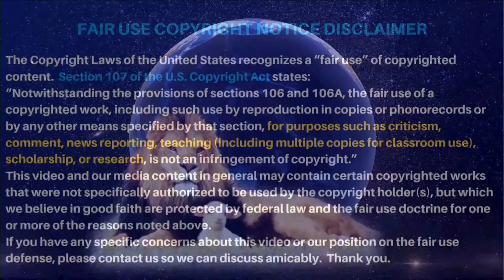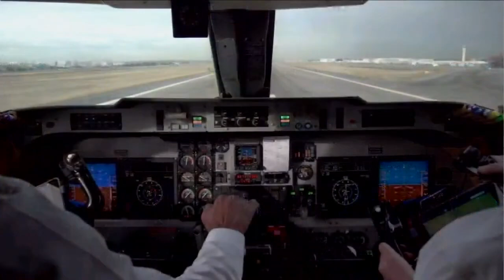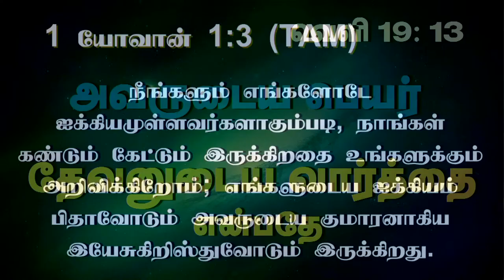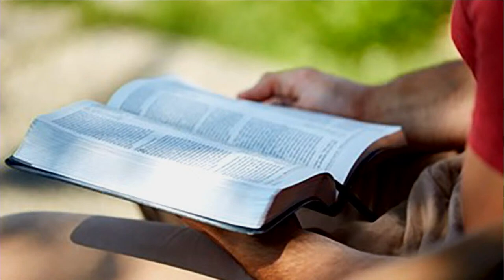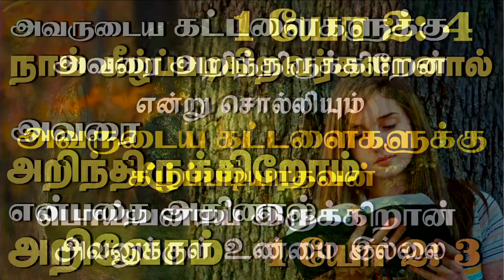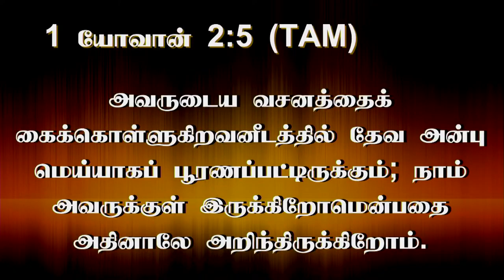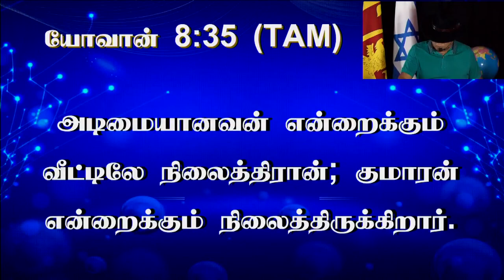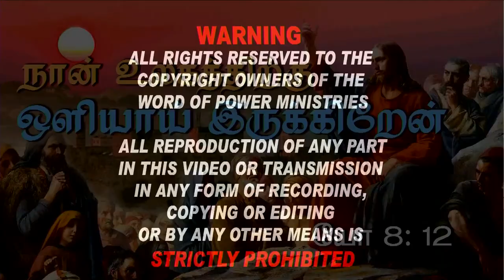22nd May 2022 - Sunday